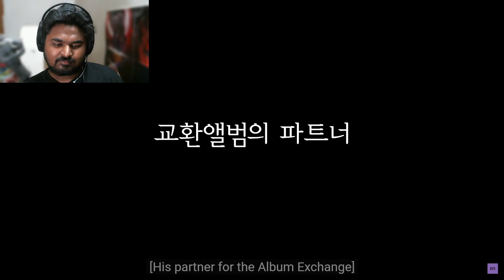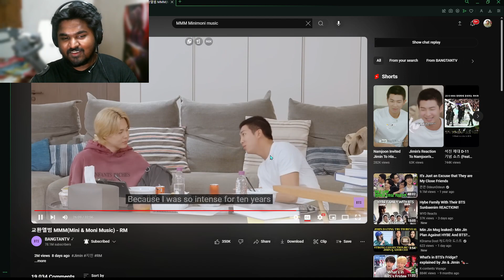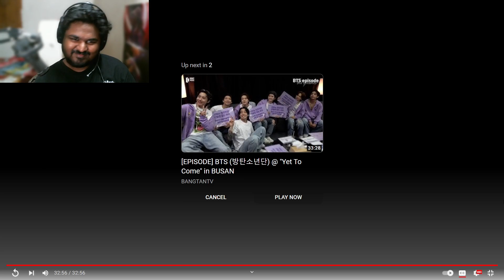Indian YouTuber Reacts to 교환앨범 MMM (Mini & Moni Music) by RM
Hey everyone! 🌟

Today, I’m super excited to bring you a reaction video that has been highly requested by many of you. As an Indian YouTuber who loves exploring different music genres and cultural expressions, I’m diving into the world of K-Pop with a special reaction to 교환앨범 MMM (Mini & Moni Music) by RM of BTS!

For those who might not be familiar, RM (also known as Kim Nam-joon) is the charismatic leader of the globally renowned K-Pop group BTS. Known for his profound lyrics, unique rapping style, and incredible musical versatility, RM never fails to impress. This album, 교환앨범 MMM, promises a fresh and innovative collaboration that’s been making waves in the music scene.

In this video, I’ll be sharing my first-time reactions to the album’s tracks, breaking down the music, lyrics, and overall vibe. Expect an honest and enthusiastic review as I delve into the nuances of RM’s artistry and the collaborative magic that is 교환앨범 MMM.

What to Expect:

Genuine Reactions: I’ll be listening to each track for the first time, so you’ll get to see my raw and unfiltered reactions. From the beats to the vocals, I’ll be sharing my thoughts on every aspect of the music.

Cultural Insights: As someone from India, I’ll provide a unique perspective on how RM’s music resonates with me and possibly compare it to elements of Indian music. This cross-cultural exchange is something I’m passionate about, and I hope you find it interesting too!

Detailed Review: Beyond just reacting, I’ll be offering a detailed review of the album. This includes discussing the lyrical themes, production quality, and any standout moments that capture my attention.

Viewer Interaction: Your opinions matter! I’ll be reading and responding to your comments, so let me know what you thought of 교환앨범 MMM and share your favorite tracks. Also, feel free to suggest more K-Pop songs or albums for me to react to in future videos.

Join the Conversation:

I’m always looking to expand my musical horizons, and your recommendations are invaluable!

You can check out 교환앨범 MMM (Mini & Moni Music) by RM here: [Link to the song/album]. Experience the music yourself and join the conversation!

Final Thoughts:

Thank you for being a part of this journey with me. I’m thrilled to explore K-Pop and share these experiences with you. Let’s celebrate the diversity of music together and keep the discussions lively and respectful.